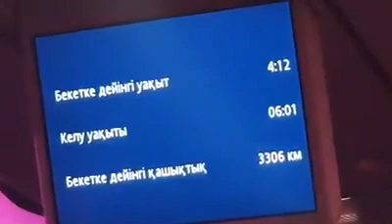Refik Korkmaz Eğitimleri Nur Sultan da !